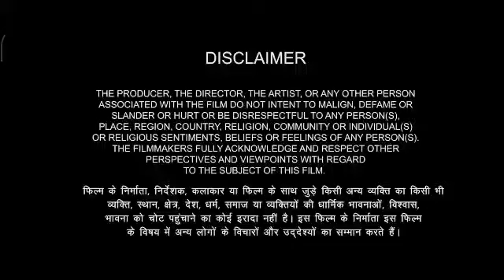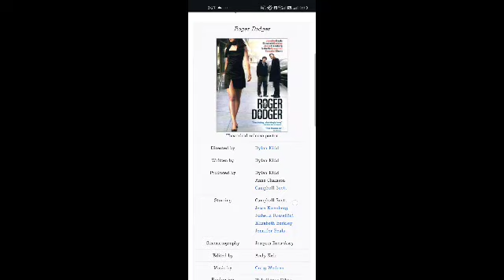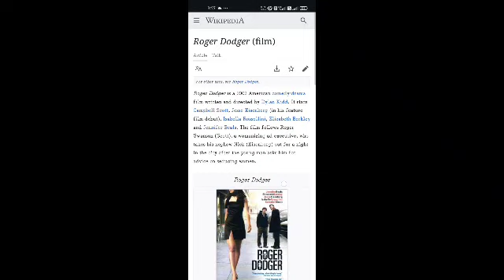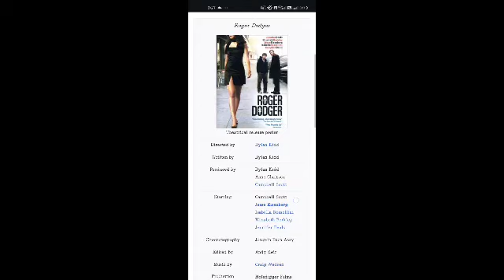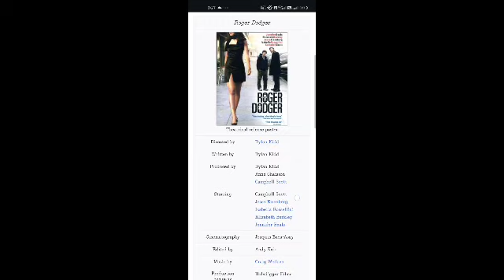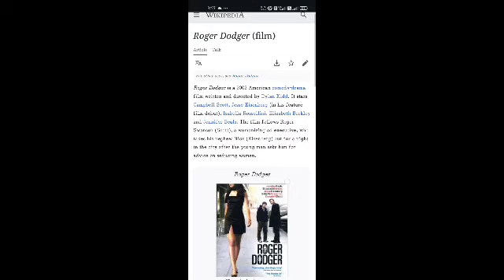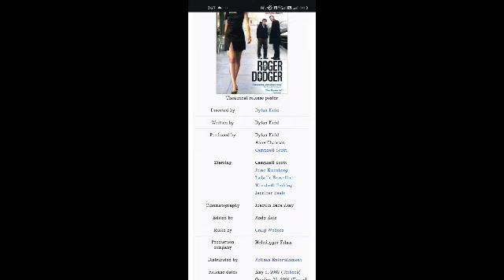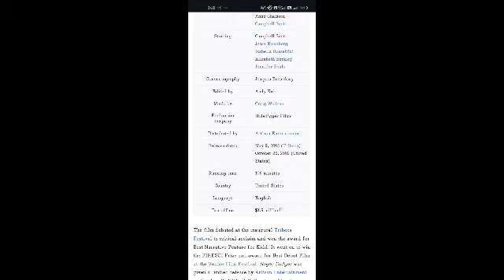Roger Dodger Full Movie Facts And Review | Campbell Scott / Jesse Eisenberg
In this video, we're going to explore some interesting facts and share our thoughts on a movie Roger Dodger